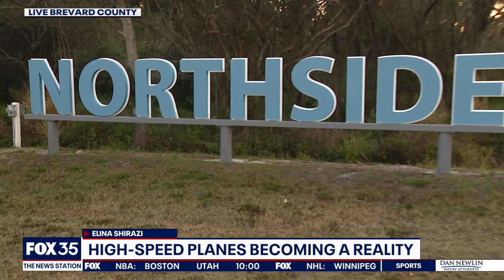High-speed planes being developed in the Space Coast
Steve Berroth, the executive vice president of Aerion’s Aircraft Development, says the company is working with NASA to develop planes that are capable of flying three to five times the speed of sound, the closest thing we have to time travel.